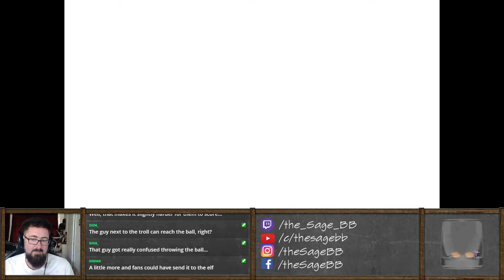Blood Bowl 3 - Chaos Renegades (the Sage) vs Black Orcs - Ladder Season 5 Game 8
If you would like to support the Sage, consider becoming a Patron

(Sage gets a commission)

If you'd like to receive updates from the Sage about the game, bloodbowl news, stream schedule, etc., you can find him on